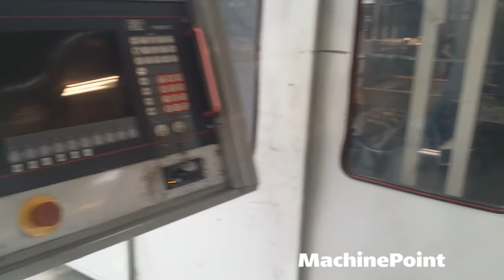KIEFEL KMD52 Used THERMOFORMING MACHINES MachinePoint